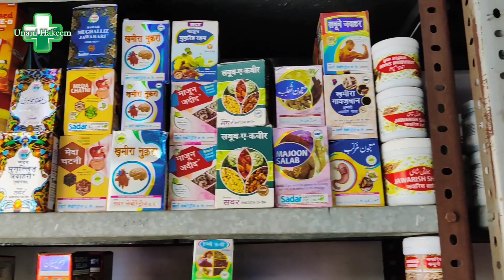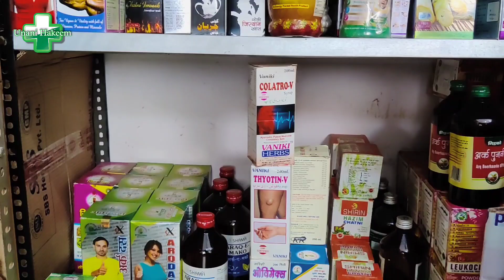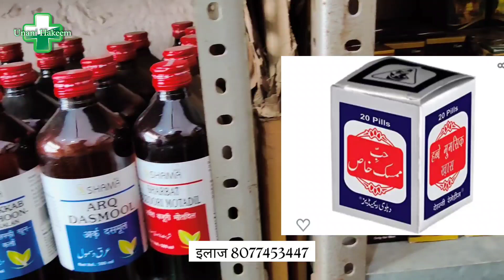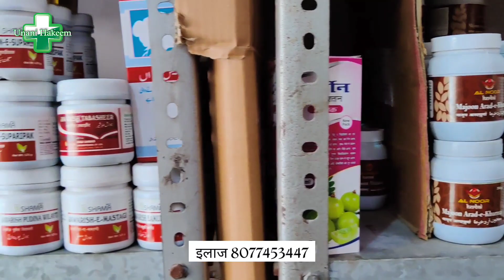खुशियां ही खुशियां, आज से हर घर आबाद होगा खुशियों से इंशाल्लाह || unani hakeem